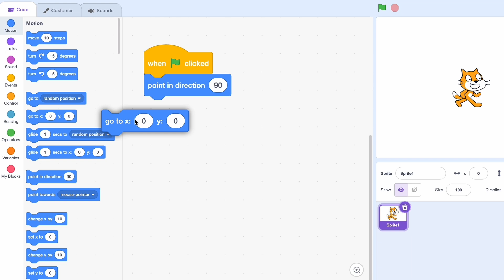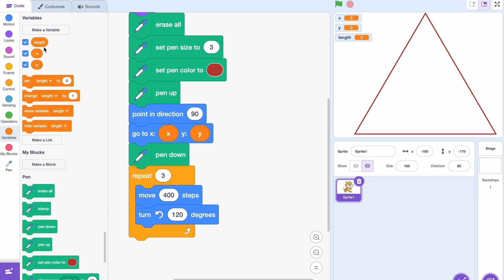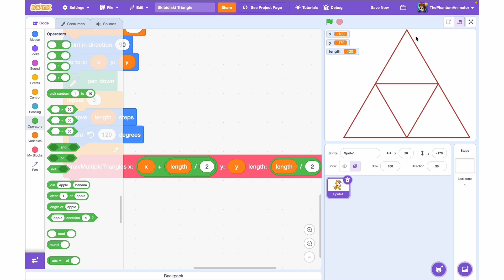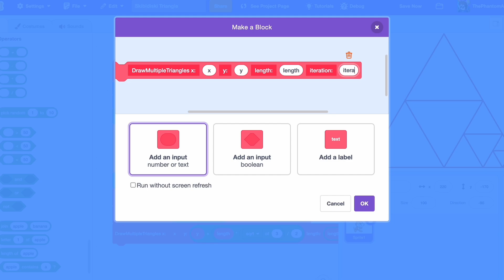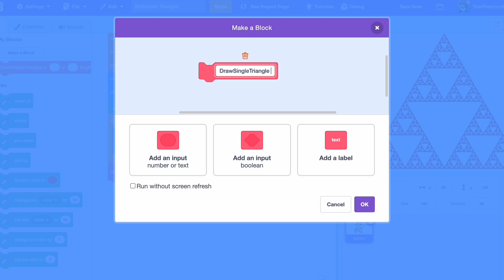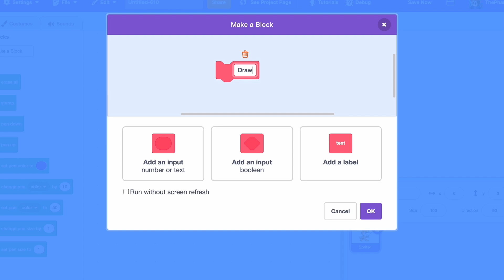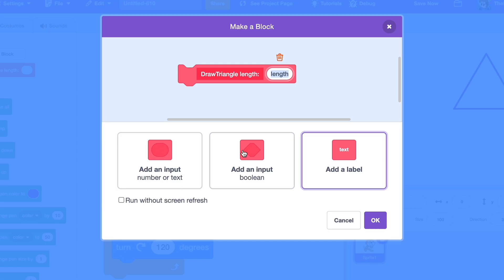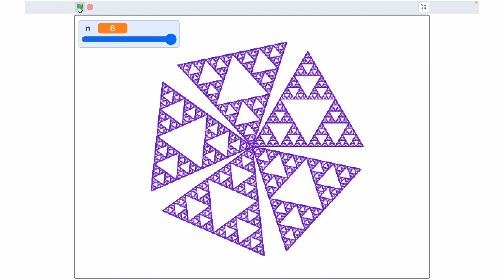Triangle Fractal in Scratch - Sierpinski Triangle Tutorial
Ever wonder how patterns that repeat over and over can be created with code? That’s the magic of recursion! In this video, we’re diving into the world of fractals, specifically the Sierpinski Triangle, and using Scratch to bring it to life.

We’ll start with a simple triangle and use recursion to make smaller triangles inside, creating a stunning fractal pattern. You'll see how recursive functions can create beautiful designs that seem to go on forever. Whether you're new to coding or a pro, this project is a fun way to understand recursion and fractals through visual creation. Plus, you'll see how easy it is to customize the design to make your very own colorful patterns!

🔹 What you'll learn in this video:
      ▸ What is recursion? Explained with simple animations!
      ▸ How recursion works in programming
      ▸ How to draw fractals like the Sierpinski Triangle in Scratch
      ▸ A step-by-step guide to create dynamic recursive designs in Scratch
      ▸ How to customize with rainbow colors and patterns

🎯 Best For:
     ▸  intermediates and advanced scratchers

So, get your Scratch ready and let’s dive into this creative coding adventure!

⏱️  Chapters

00:00  Intro: What Is Recursion?
00:18  What Is the Sierpiński Triangle?
00:39  Drawing the First Triangle in Scratch
01:43  Making the Triangle Dynamic with Variables
02:19  Creating the Recursive Function
03:45  Adding More Recursive Triangles
04:28  Introducing Iteration Control
05:30  Optimizing with Cleaner Code
06:53  Speeding Up with 'Run Without Screen Refresh'
07:09  Method 2: Recursive Drawing Along Triangle Sides
08:30  Building a Full Fractal Pattern
10:11  Which Method Do You Prefer?